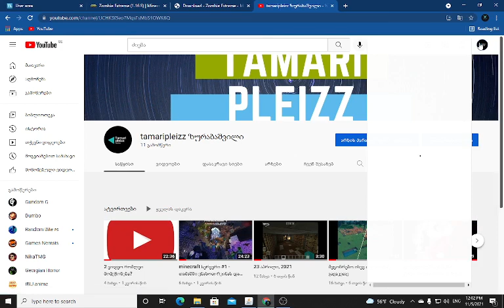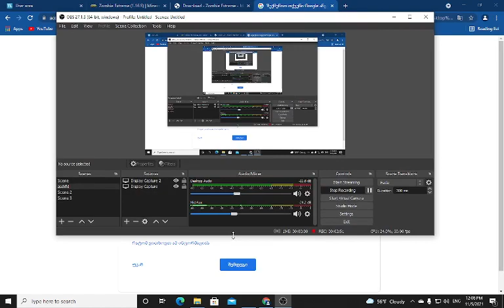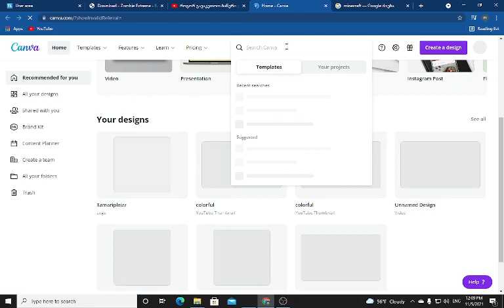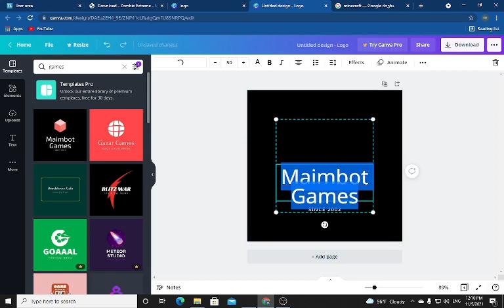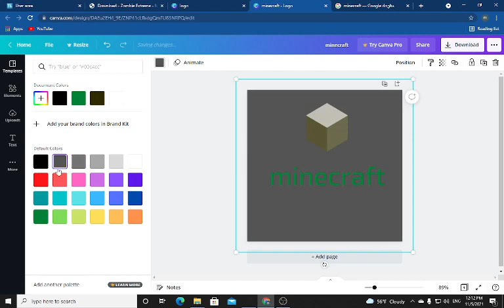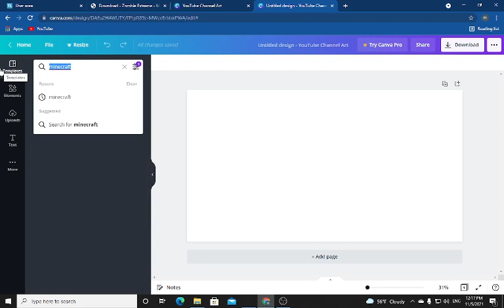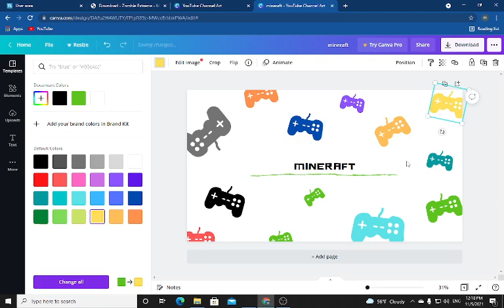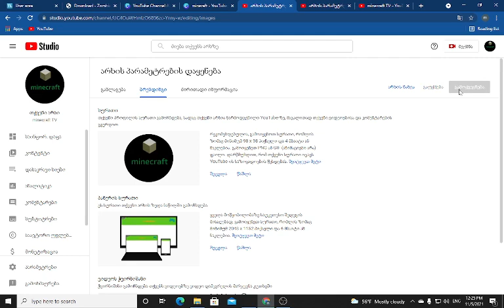როგორ შევქმნათ youtube არხი?